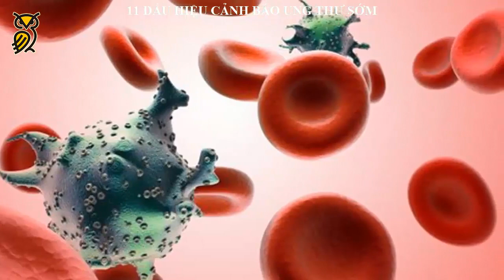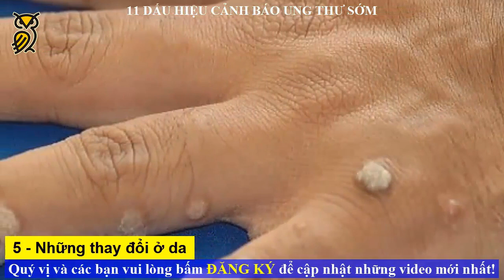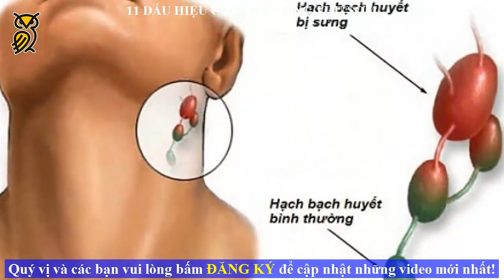11 dấu hiệu "C.Ả.N.H B.Á.O" ung thư sớm - Cách phòng chống bệnh ung thư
11 dấu hiệu "C.Ả.N.H  B.Á.O" ung thư sớm - Cách phòng chống bệnh ung thư

Ung thư là bệnh gây nên nỗi sợ hãi cho nhiều người. Tuy nhiên cùng với sự phát triển vượt bậc của y học, ung thư ngày nay không còn “bất trị” nếu phát hiện sớm và điều trị kịp thời. Dưới đây là một số dấu hiệu sớm của bệnh ung thư để mọi người có thêm kiến thức phòng bệnh và phát hiện bệnh sớm nhất - một yếu tố quan trọng cho việc điều trị ung thư thực sự hiệu quả.
1. Sụt cân bất thường, mệt mỏi vô cớ
2. Ho kéo dài
3. Khó tiêu hoặc khó nuốt thức ăn
4. Cúm, sốt
5. Những thay đổi ở da
6. Đầy hơi
7. Đau đớn
8. Chảy máu bất thường
9. Sưng hạch bạch huyết
10. Viêm loét miệng
11. Sờ thấy u, cục

► Mời xem thêm:

❆ 10 thứ mà Tế Bào Ung Thư yêu thích nhất, bạn có đang nuôi dưỡng chúng hằng ngày?
❆ Ngừng ăn ngay những bộ phận này của LỢN nếu không muốn rước bệnh vào người
❆ Những dấu hiệu của UNG THƯ PHỔI - Nếu có những dấu hiệu này bạn hãy đi kiểm tra sức khỏe ngay
❆ Những Dấu Hiệu Của Bệnh UNG THƯ NÃO Không Thể Bỏ Qua - Triệu chứng của bệnh Ung Thư Não
❆ Dấu hiệu ĐỘT QUỴ sắp xảy ra trước 1 tuần - 6 Triệu Chứng Cảnh Báo ĐỘT QUỴ ai cũng nên biết